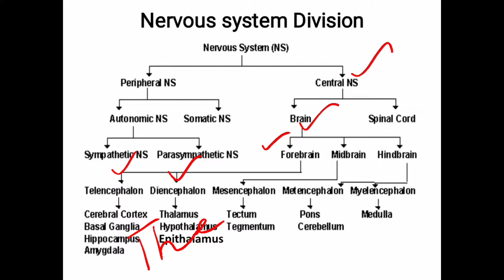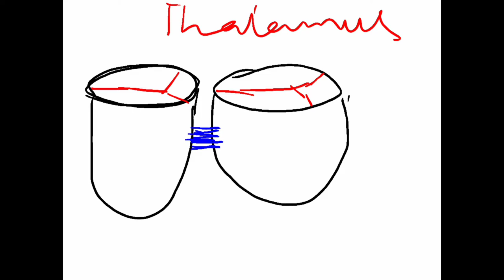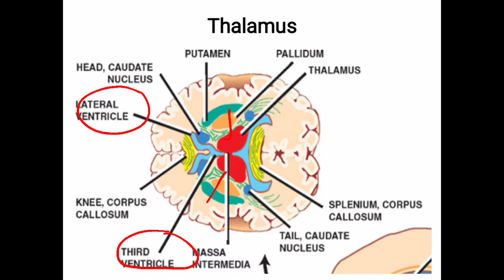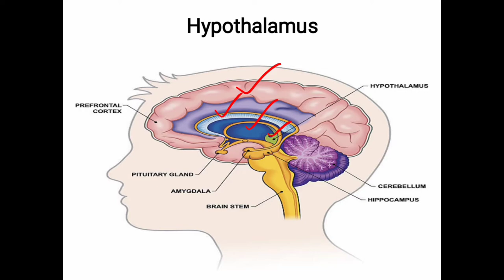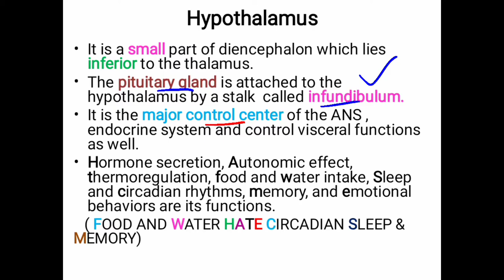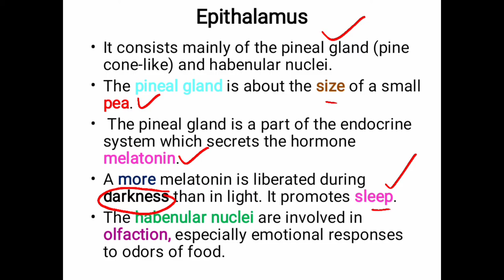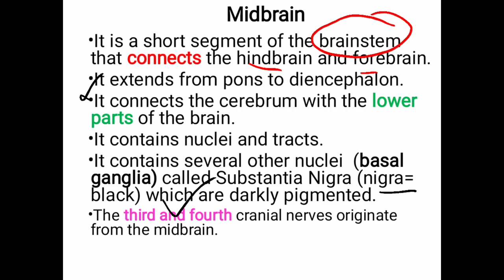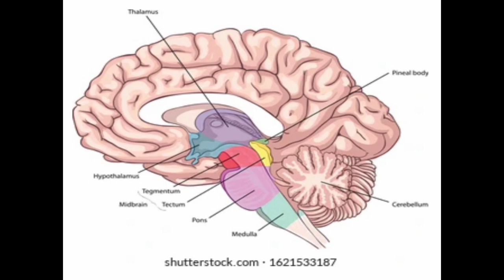Diencephalon lecture 8 in Pashto || Thalamus || Hypothalamus || Epithalamus || Mid Brain In detail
The human brain can be subdivided by many classification systems. One particular nomenclature that refers to the duality of the brain is the diencephalon. It is the caudal part of the forebrain (prosencephalon) that occupies the central region of the brain. The diencephalon is comprised of the:

Epithalamus
Thalamus
hypothalamus